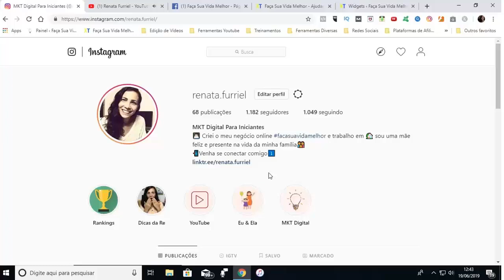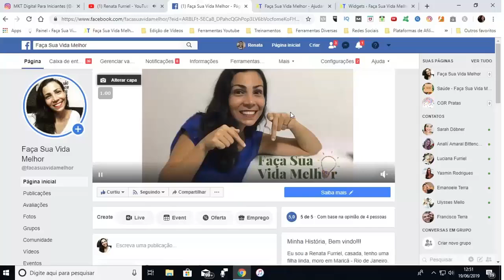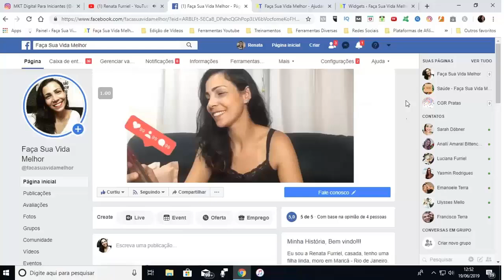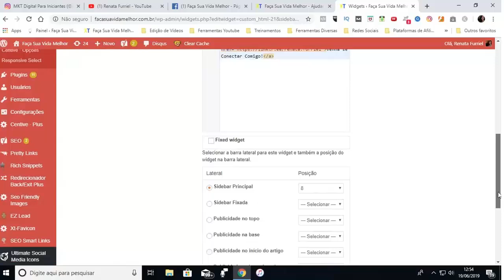📲Como Divulgar o Link da Bio - Por Renata Furriel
Como Divulgar o Link da Bio

➡️Curso que eu indico no vídeo que te ensina usar essas ferramentas e muitas outras, além de te ajudar a montar a sua estrutura do zero, Treinamento Fórmula Negócio

➡️Curso que eu indico para quem quer atrair seguidores, Engajar e Vender no Instagram, Treinamento Potencialize Insta - Potencialize Insta

No Vídeo de hoje eu trago Como Divulgar o Link da Bio fora da Bio.
O Link da Bio é o link que fica na sua Biografia do Instagram, onde divulgamos os nossos canais de comunicação e a nossa estrutura de negócio, mas é possível Divulgar o Link da Bio?
Sim é possível divulgar Divulgar o Link da Bio e manter conectados com você o tráfego de outras mídias sociais.

No vídeo eu mostro como Divulgar o Link da Bio:
 No Youtube
 Na Fanpage e
 No Blog

No vídeo eu te conto um pouco sobre Divulgar o Link da Bio fora da Bio!

Bom Vídeo!😊